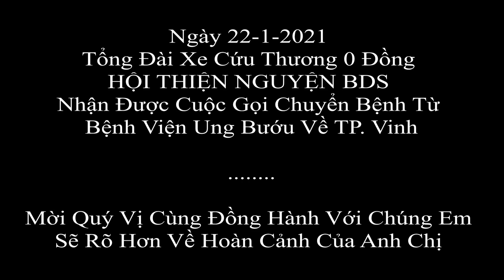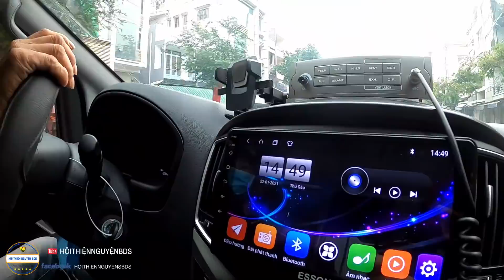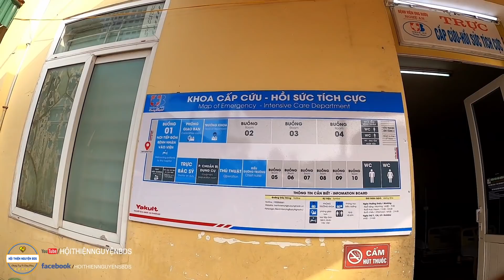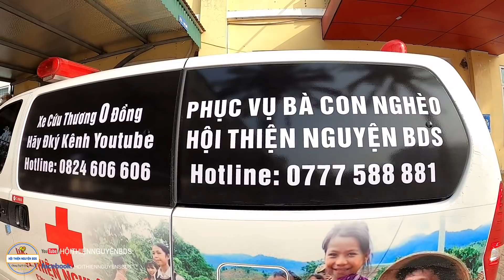Xe 0đ #70 | THƯƠNG LẮM NHỮNG BỆNH NHÂN NGHÈO. A,E TÀI XẾ ĐÃ ĐUỐI SỨC, 8 SANG CHÚC CHO TẤT CẢ BÌNH AN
261 đường tên lửa phường bình trị đông B, quận bình tân, Tphcm
Tên người nhận: